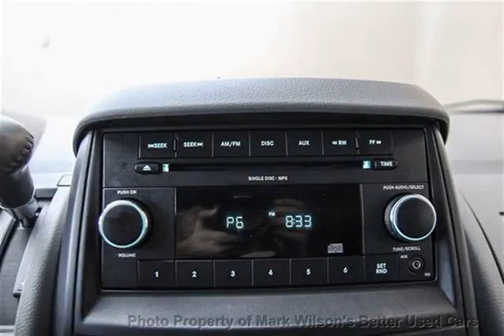Mark Wilsons Better Used Cars - 2010 Dodge Grand Caravan SE STOW & GO! POWER PKG! QUAD SEATS! Van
Mark Wilsons Better Used Cars - 2010 Dodge Grand Caravan SE STOW & GO! POWER PKG! QUAD SEATS! Van AR172244